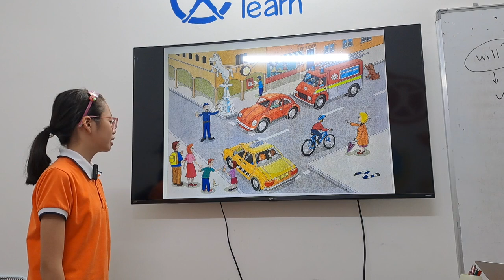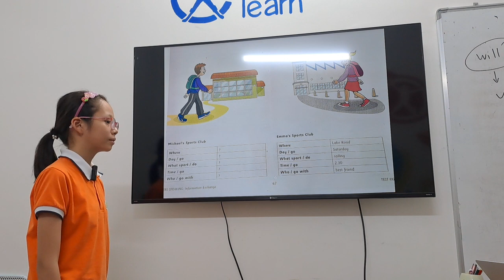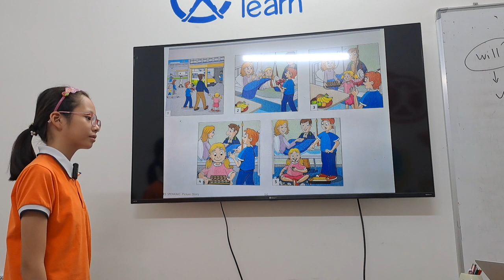Xuân An - Flyers Practice Test